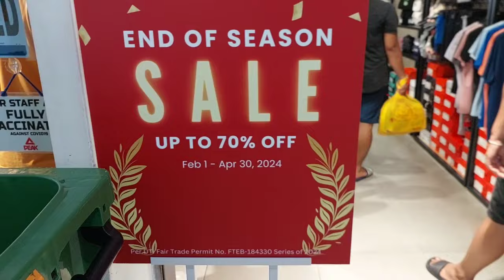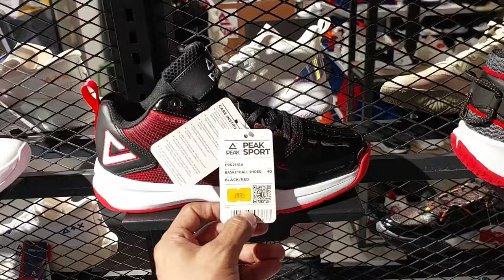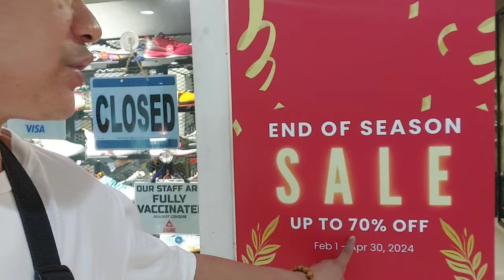PEAK BASKETBALL SHOES ANDREW WIGGINS,TONY PARKER BAGSAK PRESYO!at IBA!SALE UP TO 70% peak cubao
peak sale shoes at ibapa! up to 70% mga buddy nagbagsakan na sila,sugod na mga buddy at lagi po kayo mag iingat!

store location:Peak
3rd floor farmers plaza,Cubao Quezon City